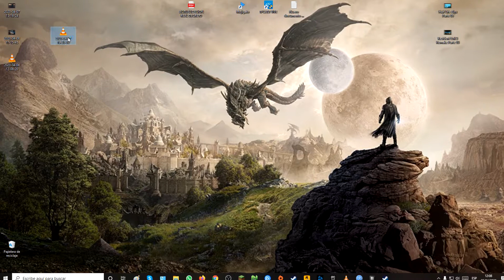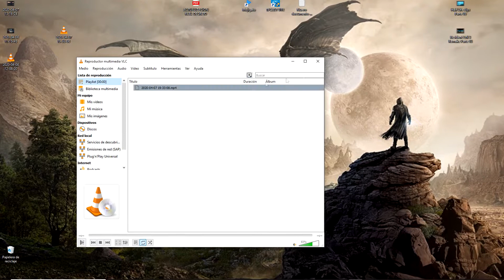Half Life Alyx - Parte 10 Bombas láser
Los Combine están emperrados a por nosotros y cada vez son más sofisticados, para empezar en armamento, no solo nos traen ya armamento pesado sino que colocan trampas láser, por suerte para Alyx no suponen un problema.